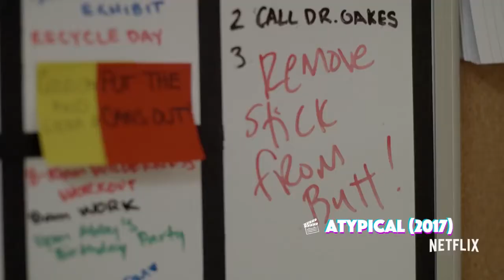LISTÃO NETFLIX: SÉRIES QUE VOCÊ NÃO PODE PERDER!! | Vic View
Não sabe o que maratonar na Netflix? Então se liga nesse LISTÃO maravilhoso que fiz para vocês, meus amores!

CONTATO PROFISSIONAL? PARCERIA?

CAIXA POSTAL
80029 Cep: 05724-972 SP